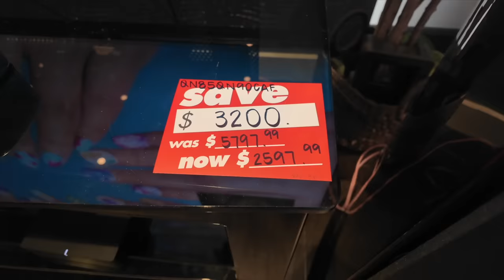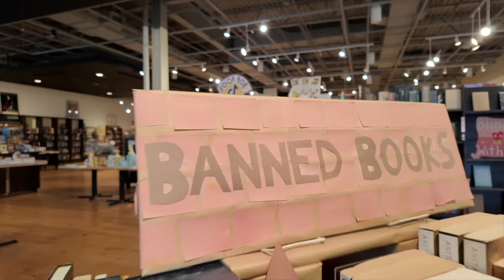CHEAPEST PLACE TO EAT IN LA!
Join us on twitch! Twitch.tv/heathhussar